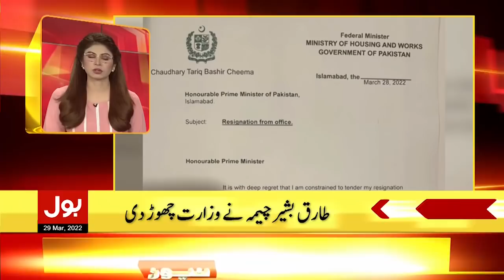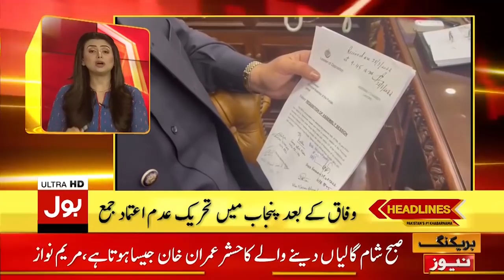PM Imran Khan Another Surprise to Opposition | News Headlines at 12 AM | BOL News